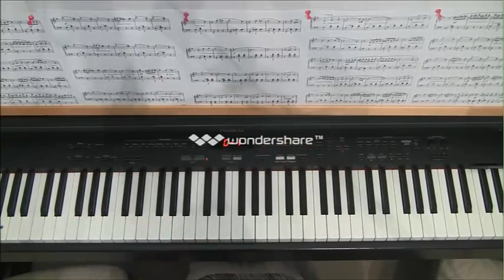Nutcracker: Waltz of Flowers With METRONOME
TEACHING VIDEOS